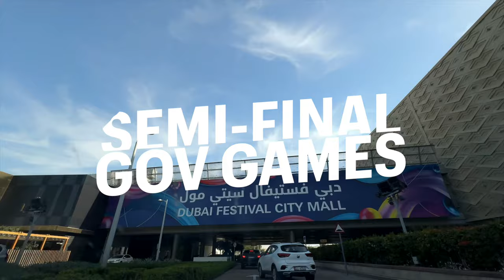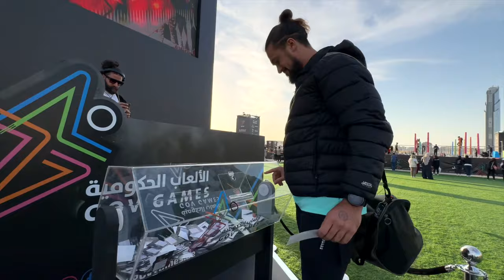GOV GAMES 2024 - TEAM POSITIVE SPIRIT